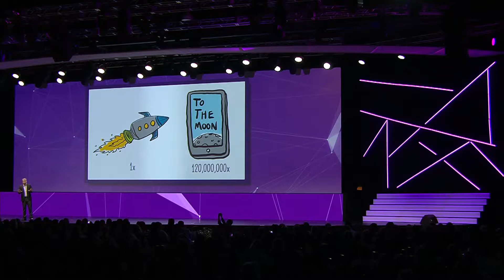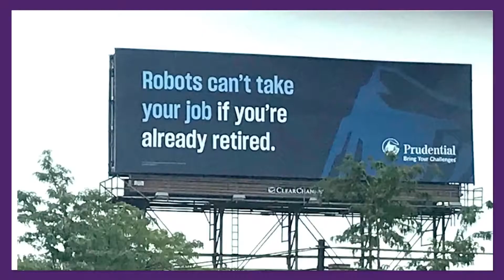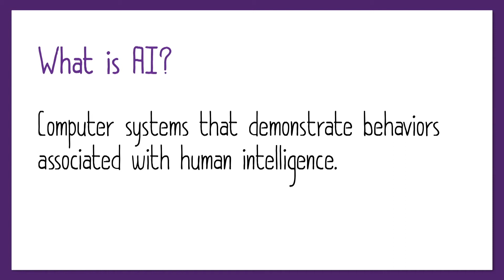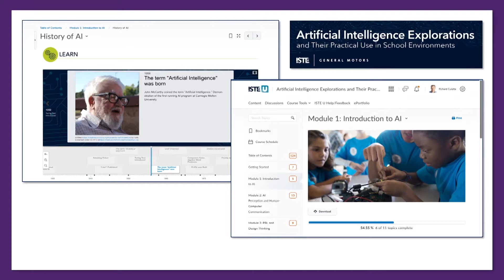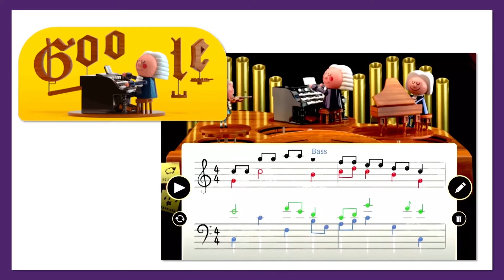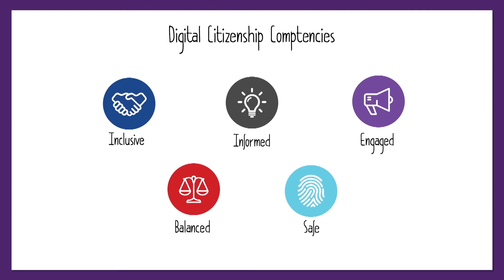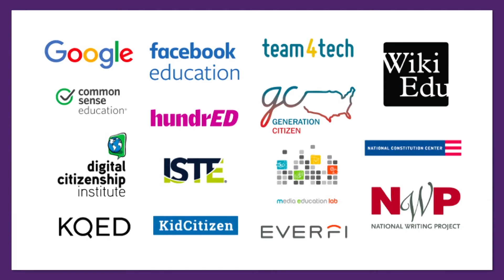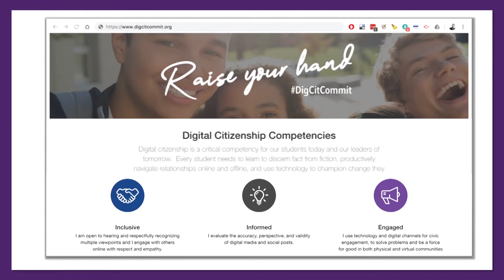Artificial Intelligence, Education, and Our Two Possible Futures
5G networks, smart devices, artificial intelligence, digital citizenship — what does all this mean for education? ISTE CEO, Richard Culatta, asks educators how we're preparing our students to thrive in a world of high-speed networks and AI. How can we redefine digital citizenship to be positive and proactive?

Help us take bold steps towards a world where we're using technology to bring people together, to talk with people we disagree with about important issues, to use technology to serve our community and make the world around us a better place, to give a voice to the voiceless.